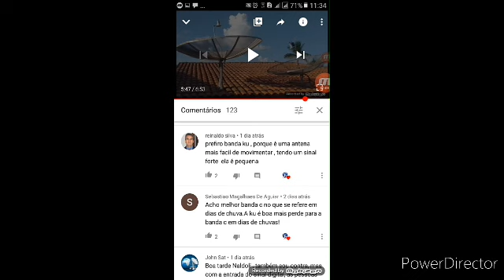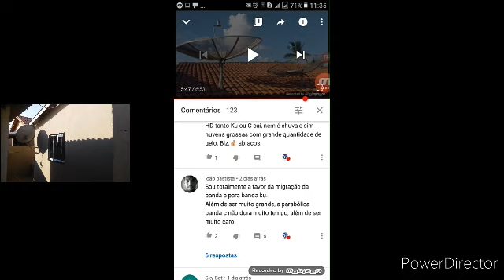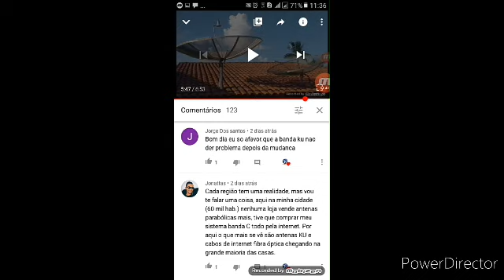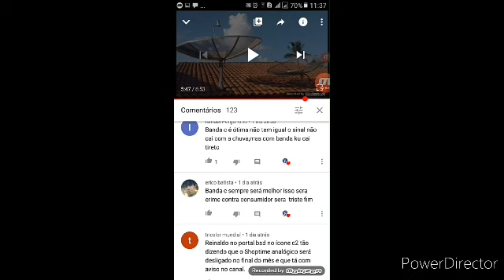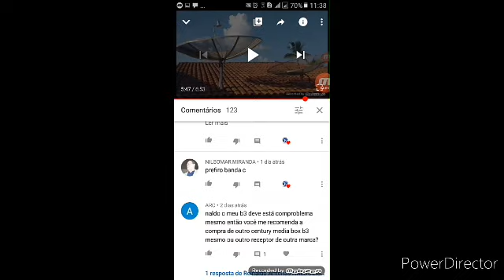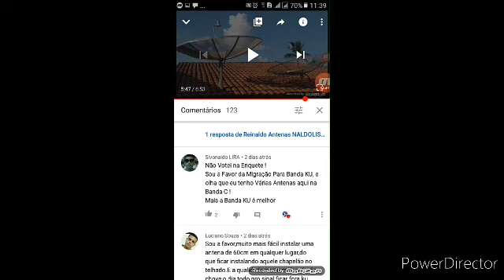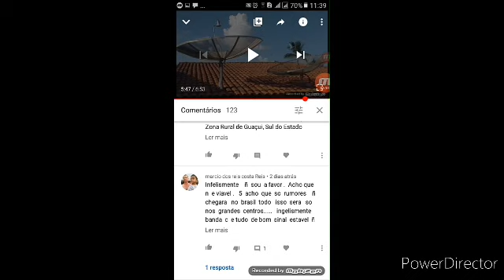Migração C para Ku Mais Opiniões dos Inscritos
Segundo vídeo sobre a migração Banda c pra ku com opiniões dos Inscritos no Canal Naldolisat